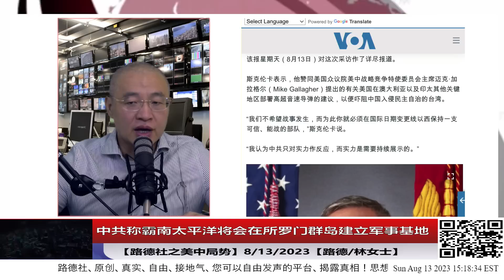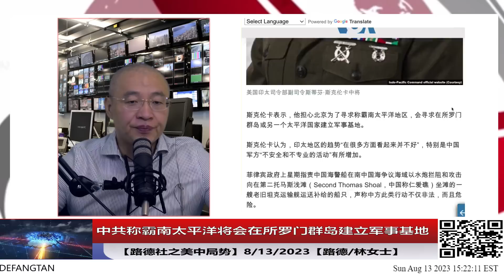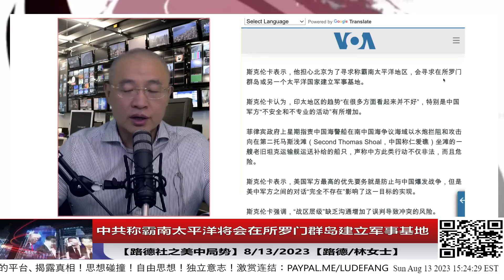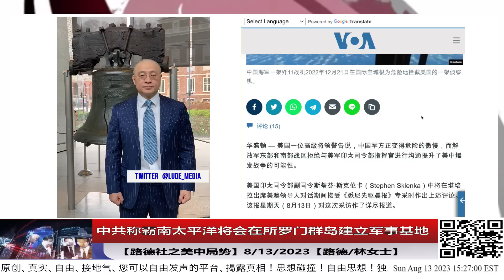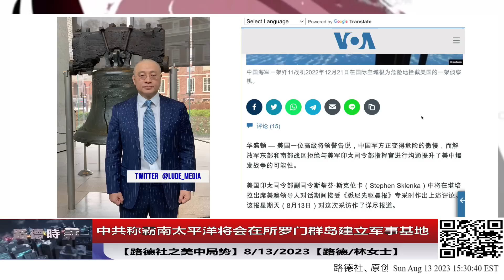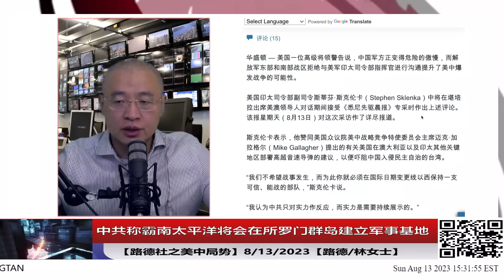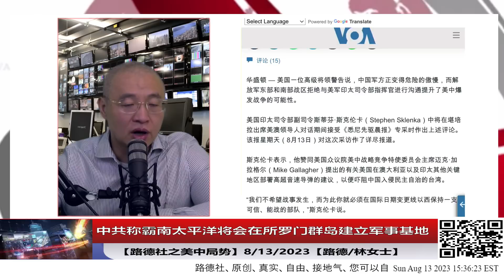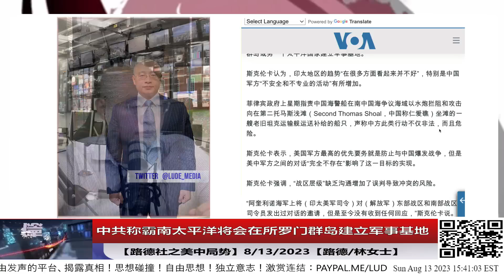【路德社之美中局势】中共称霸南太平洋将会在所罗门群岛建立军事基地；8/13/2023【路德/林女士】